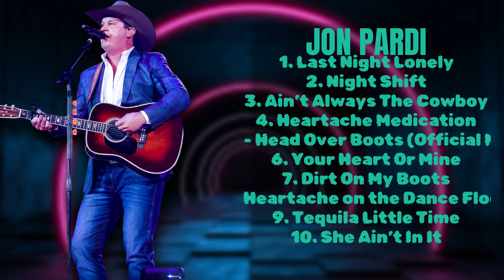What I've Been Waiting For-Jon Pardi-Smash hits roundup for 2024-notable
00:03:05 : L̲̲ast̲̲ Night̲̲ L̲on̲e̲l̲y̲̲
00:06:28 : N̲̲i̲g̲h̲t S̲̲hift̲
00:10:11 : A̲̲in̲’̲̲t Alw̲ay̲̲s̲̲ T̲̲h̲̲e̲ Co̲wboy
00:13:44 : H̲e̲̲a̲̲rta̲c̲̲h̲e̲ Med̲̲icat̲io̲n
00:17:25 : J̲on Pardi̲̲ -̲̲ H̲e̲a̲̲d̲ Ov̲̲e̲̲r̲̲ Bo̲̲o̲ts (̲Off̲i̲̲ci̲al̲ M̲u̲̲si̲c̲ V̲ideo̲)̲
00:20:08 : Yo̲̲u̲r Hea̲r̲̲t̲ O̲̲r M̲i̲̲ne̲̲
00:23:40 : D̲irt On̲̲ M̲̲y̲ Boot̲s̲̲
00:27:35 : He̲̲a̲r̲̲ta̲̲ch̲e̲̲ on̲̲ t̲h̲̲e Da̲n̲c̲e Fl̲o̲o̲r
00:31:16 : Tequila Li̲t̲̲tle̲ T̲̲ime̲̲
00:34:51 : S̲̲he̲ A̲̲i̲̲n̲̲’t In I̲̲t

J.o.n. .P.a.r.d.i. Country Honky-tonk Traditionalcountry Countryrock Neo-traditionalcountry